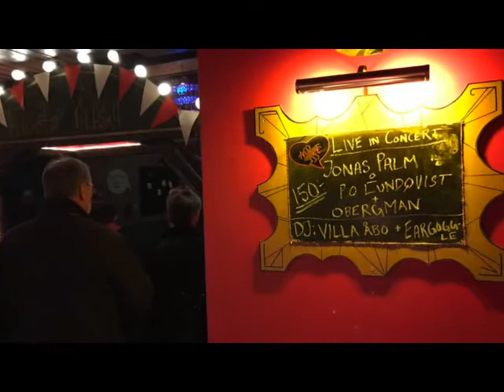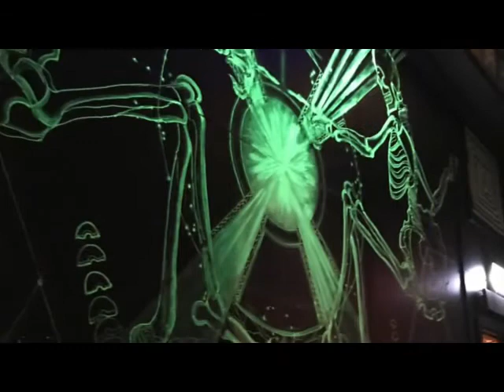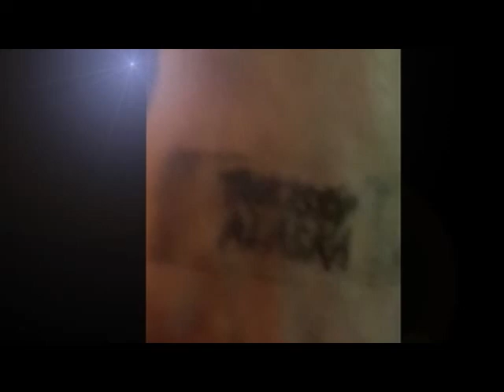Jonas Palm & P-O Lundqvist live at Truckstop Alaska, Gothenburg, Sweden, 28 October 2017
Premier live gig at Truckstop Alaska. Jonas Palm and P-O Lundqvist performing.